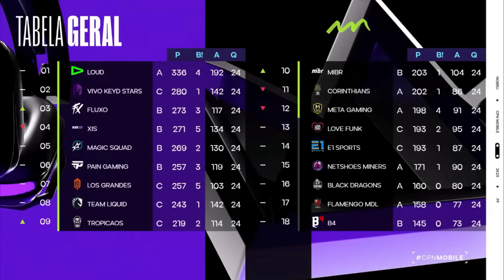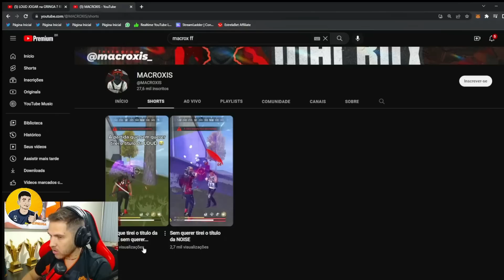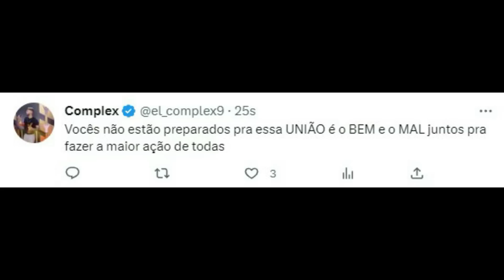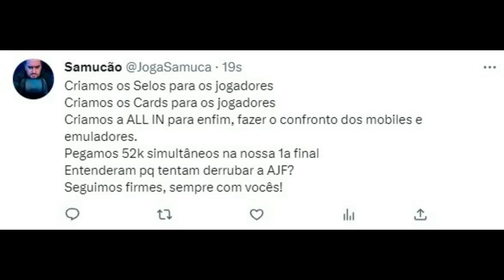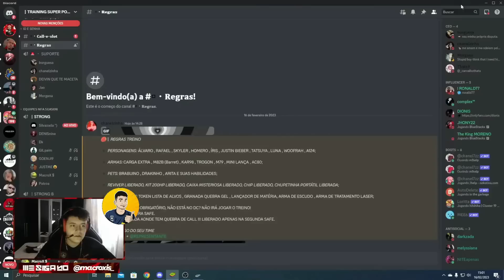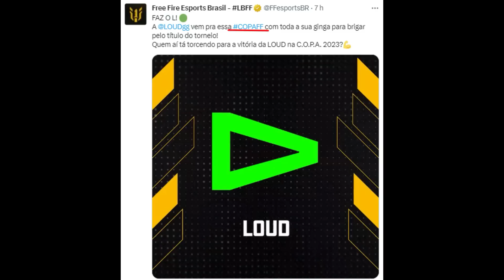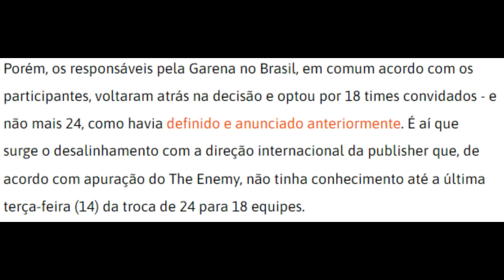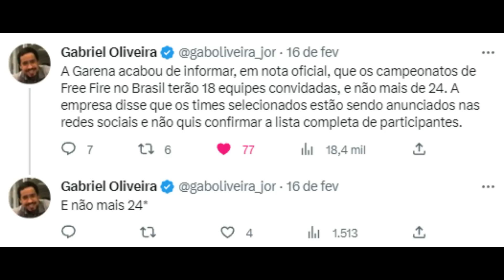NOBRU DESABAFA ! LOUD FORA da LBFF ? CANAL AJF EXCLUIDO ! ORGS SE UNIRAM ! LBFF NOTA OFICIAL !